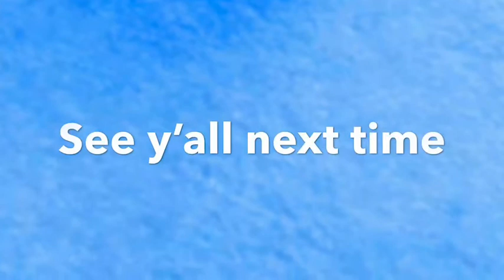Hot Glue Embossed Painting DIY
Today’s video will allow me to share a glue embossed painting technique with you. It’s fun and it’s super easy.  I hope you enjoy this video.

Thanks.   Suzanne.  🥰